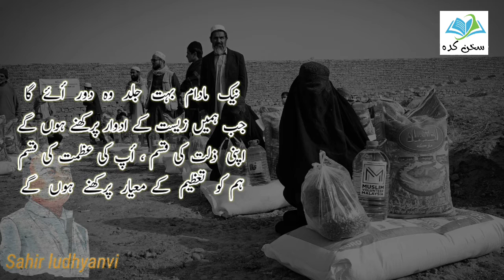Sahir ludhyanvi|| urdu nazm|| sukhan kadha|| log kehthe hain tho pir teek kehthe honge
Madhaam

Aap bewja preshan si kion hi madhaam
Log kehthe hain tho pir teek hi kehthe honge
Mere ahbaab ne tehzeeb na seekhi ho gi
Mere mahole me insan na rehthe honge

Noor e sarmaya se hi rooh e thamaddun ki jilla
Hum jahan hain wahan tehzeeb nhi pal sakti
Muflisi hiss e lathafat ko mita dethi hi
Bhook adaab ke sancho me nhi dhal sakti

Sukhan kadha k platform se Sahir ludhyanvi ki mashoor e zamana nazm "madhaam" paish e khidmat hi.